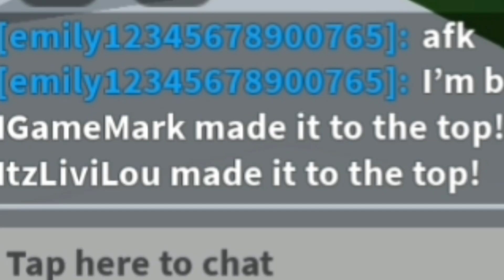ROBLOX TOWER....but i SING with AUTOTUNE!!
ROBLOX TOWER. but i SING with AUTOTUNE!! - In this video, I play Roblox Tower, and I sing the whole time with Autotune!!